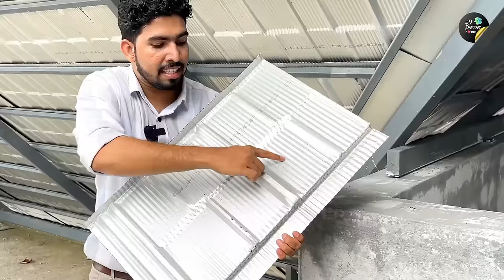Modern Roofing Tiles 😍😍 | 50 വർഷം വാറണ്ടി | Stone coated Roofing Tiles | My better home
📍 for more details :
DOKTALE Roofing systems.

Authorized Distributor
KUDKYS ROOF.
Near toll gate Kumbalam, Kochi, Ernakulam, Kerala 682506